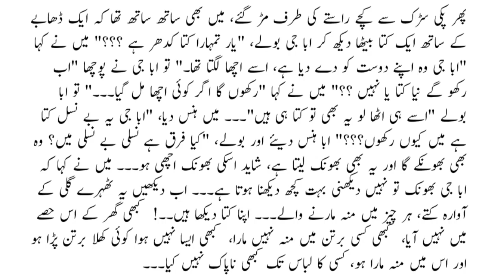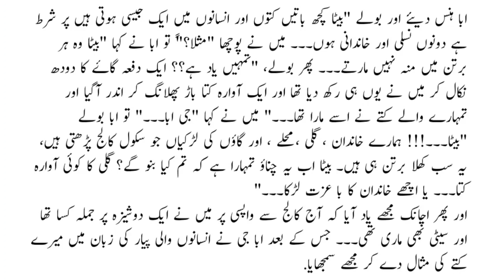Aik Baap ki Nasihat | Moral Story in Urdu & Hindi | Sabaq Amoz kahani in Urdu Hindi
back ground music Link